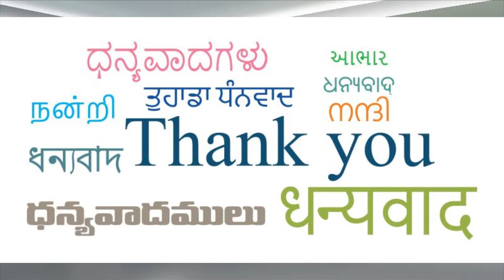దైవ ధ్యానం /Remembrance of the Name of Allah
నిశ్చయంగా అల్లాహ్‌ను స్మరించడం, ఆయన్ను వేడుకోవడం మహుత్పూర్వకం. అల్లాహ్‌ స్మరణలో పీల్చే ప్రతి శ్వాస, గడిచే ప్రతి ఘడియ, ప్రతి రోజు మంగళప్రదమయినదే. దాసుడు తన ప్రభువు సాన్నధ్యాన్ని పొందే అమల సాధనం అల్లాహ్‌ స్మరణ. అది దాసుని ఇహపరాల సకల మేళ్ళకు సంబంధించిన తాళంచెవి. అల్లాహ్‌ా ఈ కీని దాసునికి ప్రసాదించాడంటే దానర్థం-శుభాల తలుపులు అతని కోసం తెరిచాడన్న మాట. ఒకరిని ఈ వరప్రసాదానికి దూరం చేెశా డంటే, అతనికై మేలు తాలూకు తలుపులన్నీ మూసి వేయబడ్డాయన్న మాట. ఫలితంగా అతను కలత చెందిన మనస్సుతో, కంగారు నిండిన గుండెతో, స్థిమితం లేని ఆలోచనలతో,ఫలితం లేని చింతలతో, సత్తువ లేని సంకల్పాలతో సతమతమవ్వడం ఖాయం. దీనికి భిన్నంగా ధ్యానాన్ని ఆశ్రయించి, సదా అల్లాహ్‌ాను స్మరిస్తూ ఉండే వ్యక్తి మనస్సు నెమ్మదిస్తుంది. అతని హృదయం ప్రశాంతతో నిండుతుంది. అతని ఆత్మ శాంతితో పరవశిస్తుంది. ఖుర్‌ఆన్‌ ఇలా అంటోంది:

”విశ్వసించిన వారి హృదయాలు అల్లాహ్‌ స్మరణతో తృప్తి చెందుతాయి. తెలుసుకోండి! అల్లాహ్‌ స్మరణతోనే హృదయాలు నెమ్మదిస్తాయి”. (అర్రాద్‌: 28)

ధ్యానం తాలూకు శుభాలు అనేకం; ఇహంలోనూ, పరంలోనూ. అల్లామా అబ్దుర్రహ్మాన్‌ నాసిరుస్సఅదీ (ర) అల్లాహ్‌ ధ్యానం గురించి ఇలా అభిప్రాయ పడ్డారు: ‘మహోన్నత అర్ష్‌కి ప్రభువయిన అల్లాహ్‌ా బహిరంగ, రహస్య స్మరణ-లేనిపోని చింతలతో నీవు సతమతమవు తున్న ఘడియలో నీ నుండి దురదృష్టాన్ని, దుఖాన్ని దూరం చేస్తుంది. ఇహపరాల మేళ్లన్నీ నీ ముంగిట వచ్చి వాలేలా చేస్తుంది.
ప్రవక్త (స) తన సహచరునికి ఓ రోజు హితోపదేశం చేశారు – ”అత్యధికంగా అల్లాహ్‌ాను స్మరించే వారు, ముందువారు- ముందే ఉంటారు” అని.
హజ్రత్‌ మఆజ్‌ (ర) గారికి వసీయతు చేస్తూ- ”అల్లాహ్‌ాను ధ్యానించే, ఆయనకు కృతజ్ఞతలు చెల్లించే, ఆయన్ను అత్యుత్తమ రీతిలో ఆరా ధించే విషయంలో ఆయన సహయాన్ని అర్ధించు” అన్నారు.
హితోపదేశాన్ని కోరుతూ వచ్చిన ఓ వ్యక్తిని ఉద్దేశించి-”నీ నాలుక అల్లాహ్‌ స్మరణతో సదా నానుతూనే ఉండాలి. అది నీలో స్థిత ప్రజ్ఞ తను పెంచి, నిన్ను భాగ్య బాటన నడిపిస్తుంది” అన్నారు.
”అల్లాహ్‌ా స్మరణ – స్మరించే వారి పాలిట శాశ్వత స్వర్గ వనాలలో మహా వృక్ష సృజనకు కారణం” అన్నారు.
”అల్లాహ్‌ాను స్మరించే దాసుడ్ని స్వయంగా అల్లాహ్‌ా తన వద్దనున్న దైవదూతల సమక్షంలో ప్రస్తావిస్తాడు” అన్నారు.
”దాసులు స్వర్గంలో ప్రవేశించిన మీదట కూడా అల్లాహ్‌ స్మరణ అనుక్షణం చేస్తూనే ఉంటారు” అన్నారు.
‘ధ్యానం దైవ ప్రేమకు మార్గం’ అన్న ఒక్క ప్రశంస చాలు అది ఎంత గొప్పదో చెప్పడానికి. ధ్యానం మనిషిని చాడీల నుండి, పరోక్ష నింద నుండి, ధర్మానికి కీడు కలిగించే ప్రతి చేష్ట నుండి కాపాడు తుంది.
అల్లాహ్‌ను స్మరించుకునే అదృష్టం లభించిన మనం నిజంగా మహా గొప్ప అదృష్టవంతులం. కానీ మన అశ్రద్ధో, అవివేకమో, అజ్ఞానమో ఏమో కానీ, ఎలాగయితే ఆయన్ను ఆరాధించడం, ఆయన్ను మాత్రమే వేెడుకోవడం తగ్గించేశామో, అలాగే అల్లాహ్‌ాను స్మరిం చడం, ఆయన స్మరణలోనే తరించడం దాదాపు మరచిపోయాం.
ప్రవక్త (స) ఇలా ఉపదేశించారు: ”మీలోని ప్రతి వ్యక్తిపై (శరీరంలోని ప్రతి కీలుపై) ప్రతి ఉదయం ఒక సత్కార్యం చేయడం అనివార్యమయి ఉంటుంది. పోతే, ప్రతి తస్బీహ్‌ా-సుబ్హానల్లాహ్‌ా సత్కార్యమే. ప్రతి తహ్మీద్‌-అల్‌హమ్దులిల్లాహ్‌ సత్కార్యమే. ప్రతి తహ్లీల్‌ – లా ఇలాహ ఇల్లల్లాహ్‌ సత్కార్యమే. ప్రతి తక్బీర్‌-అల్లాహు అక్బర్‌ అనడం సత్కార్యమే. మంచిని ఉపదేశించడం కూడా సత్కా ర్యమే. చెడుని వారించడం కూడా సత్కార్యమే. అయితే ఉషోదయం తర్వాత మనిషి చేసే రెండు రకాతుల (ఇష్రాక్‌) నమాజు వీటన్నిం టికి ప్రత్యామ్నాయం కాగలదు”. (ముస్లిం)
”నా స్మరణ నిమిత్తం నమాజును స్థాపించు” అన్న అల్లాహ్‌ మాట ప్రకారం మన నమాజు కూడా అల్లాహ్‌ా స్మరణే. అల్లాహ్‌ ఇలా సెల విస్తున్నాడు: ”ఓ విశ్వసిమచిన వారలారా! అల్లాహ్‌ను అత్యధికంగా స్మరించండి”. (అహ్జాబ్‌: 41)

featuredఅల్లాహ్‌ స్మరణ విశిష్ఠత